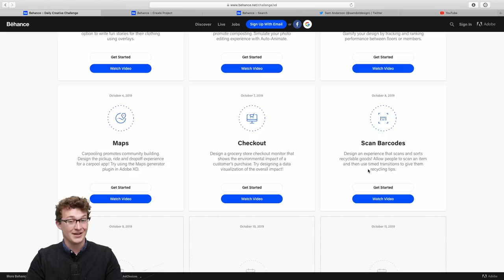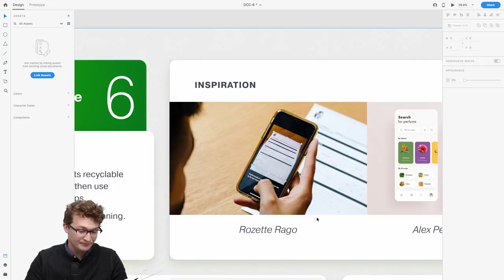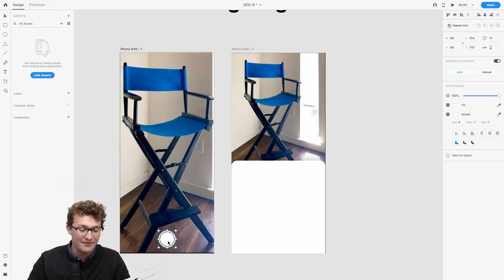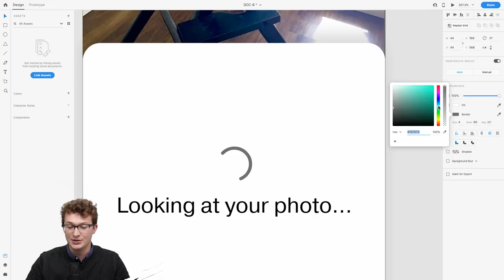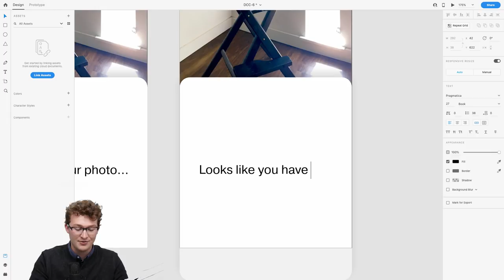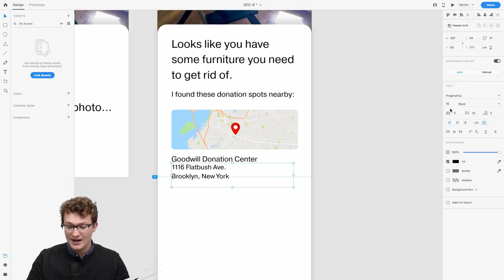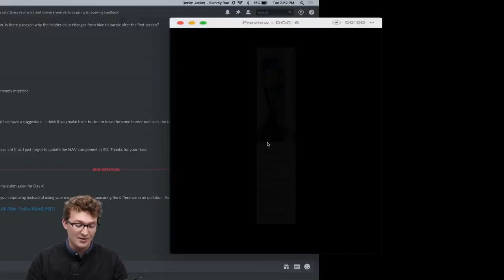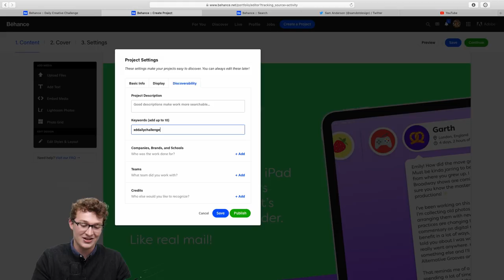Adobe XD Daily Creative Challenge - Scan Barcode | Adobe Creative Cloud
Challenge: Design an experience that scans and sorts recyclable goods! Allow people to scan an item and then use timed transitions to give them recycling tips.

Join your host every morning at 11:30am PT to learn how to approach each challenge using Adobe XD. Complete 9 challenges by Friday, October 11th and you’ll be on your way to sharpening your skills. Get your questions answered, see what the community is creating and get feedback on your work - see you there!